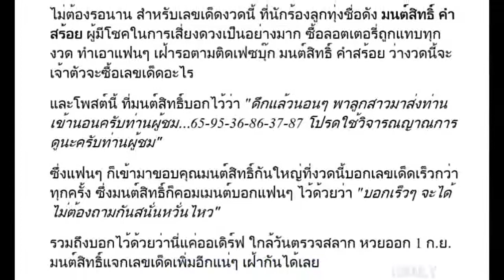งวดนี้มาเร็ว "มนต์สิทธิ์ คำสร้อย" แจกเลขเด็ดให้แฟนๆ ซื้อตาม